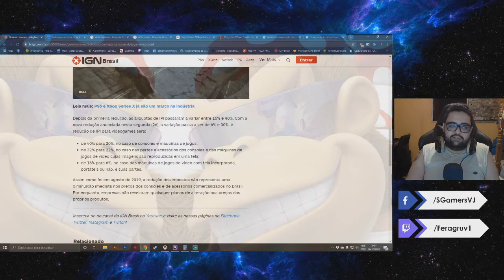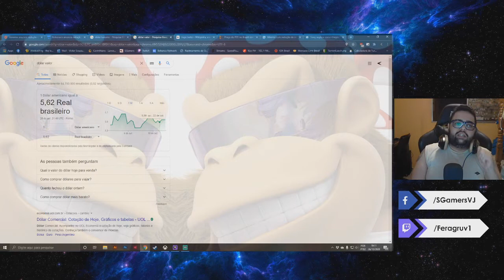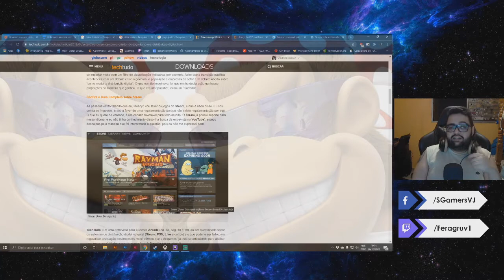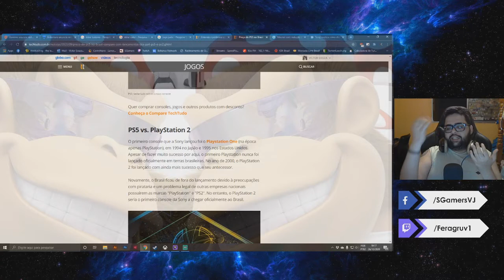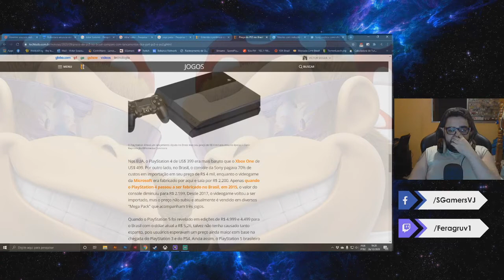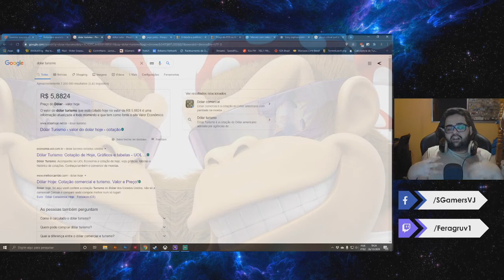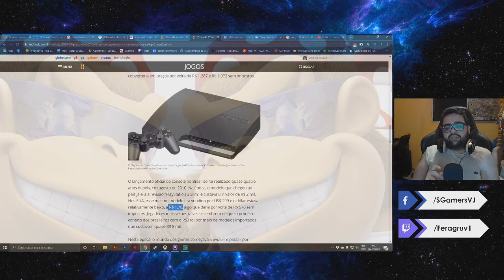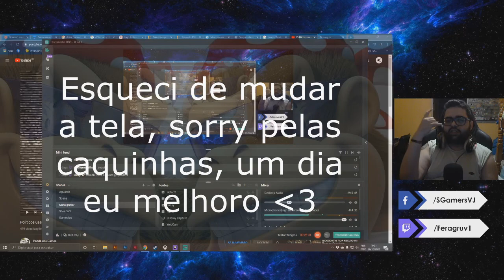Vamos falar de impostos nos jogos? SGamers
Na segunda-feira dia 26/10/2020 o Presidente anunciou mais uma redução no IPI de jogos, o que isso acaba sendo na prática? É um começo? É pra realmente comemorar ou aproveitar pra cobrar ações mais impactantes?